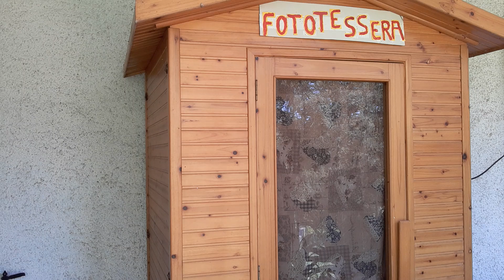Desolina e il fotografo